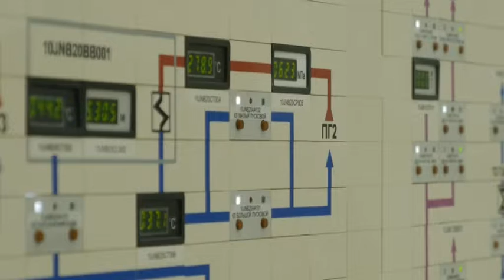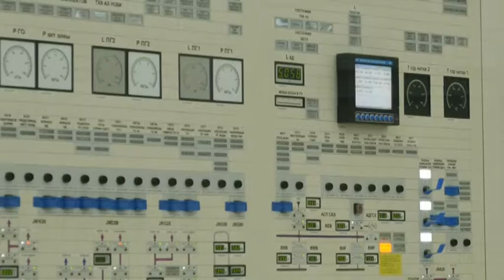Decemberben megkezdi működését - a paksi blokkok mása már működik Szentpéterváron 20181204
A magyar sajtó képviselőit látta vendégül a Leningrádi Atomerőmű Szentpéterváron, ahol ugyanolyan blokkokat építenek, mint amilyenek Pakson is üzemelni fognak. A két új blokk közül az első decemberben kezdi meg a kereskedelmi üzemét, a második blokk átadását 2020-ban kerül sor. Azt mondják, minden ütemterv szerint halad.